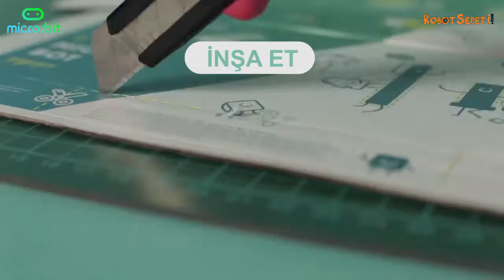BBC micro:bit ile 3 robot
Kolayca programlanabilir ve üstün özellikli BBC micro:bit...

micro:bit, İngiltere'de BBC tarafından geliştirilmiş bir mikrokontrolcü kartıdır. Özellikle çocuklar ve mikrokontrolcü dünyasına yeni adım atan kişiler hedeflenerek tasarlanan bu kart, programlama ve elektroniği kolayca öğrenmenizi sağlayacaktır. Kart üzerindeki elektronik donanımları ve ekleyebileceğiniz daha fazla bileşeni kullanarak oyunlar oluşturabilir, robotlar yapabilir, müzik enstrümanları oluşturabilir; akıllı ev sistemleri ve aklınıza gelebilecek hemen her çeşit projeyi gerçekleştirebilirsiniz.

Kart üzerinde 25 adet 5x5 diziliminde LED, 2 adet programlanabilir buton, ışık sensörü, sıcaklık sensörü, hareket algılama için 3-eksenli ivmeölçer ve pusula sensörü, Bluetooth Low Energy kablosuz bağlantı özellikleri mevcuttur.

Ürün ile ilgili daha fazla bilgi için adresini ziyaret edebilirsiniz!